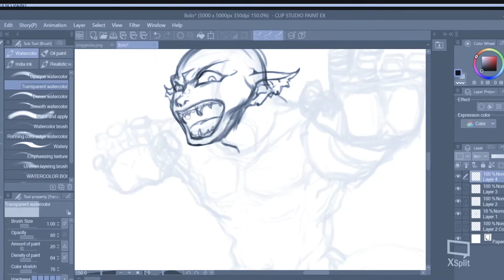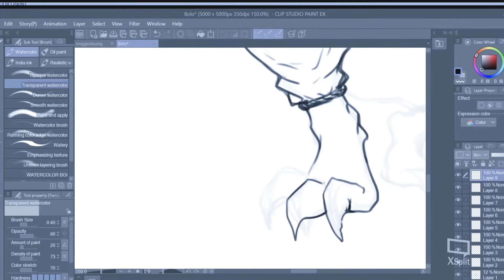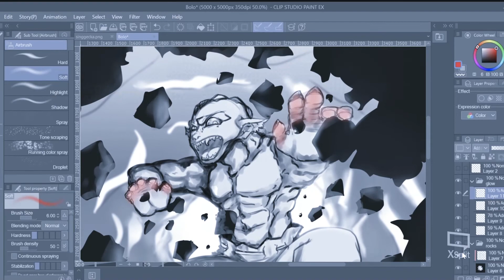Speed Draw - Character Bolo Artist me Choco . I Do not claim music !just for speed paint purpose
Speed draw